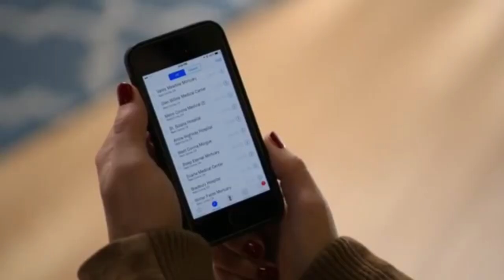Greg & Rebecca: Their Story (S1-S2)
This is a recap of Rebecca and Greg's story together from Crazy Ex-Girlfriend. This takes place before the cast change in season 4.

This is an old video I found on the computer so sorry for the blurry scenes and weird cuts. I wanted to upload it anyway since I really loved their relationship. Both the good and the bad.

Music Info:
Title: The End
Type of music: Chillstep
Mood: Sad / Emotional